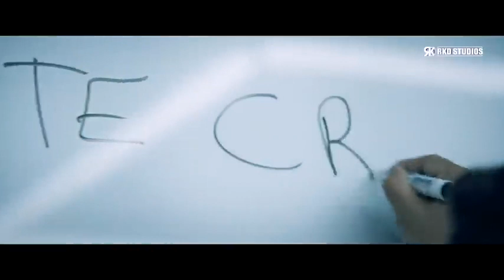salaar ll parbhas $ shruti Haasan ll Latest south Indian Hindi Dubbed Full Action Movie 2024 ll new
salaar ll parbhas $ shruti Haasan ll Latest south Indian Hindi Dubbed Full Action Movie 2024 ll newpushpa 2: The Rule Full Movie In Hindi ll Allu Arjun ll Rashmmike Mandanna l vijay sathupathl lKGF Film South movie Hindi film 2024 new video indian movie#martin -.Hindi Trailer Dhruva --Sarja---19 Fab---2024--ap--arjutotal gaming face reveal
total gaming
ajju bhai face reveal
free fire
ajjubhai Face reveal
total gaming face
face reveal
total gaming face reveal video
shrey yt
free fire india
ajjubhai
total gaming free fire#freefiretrending2024